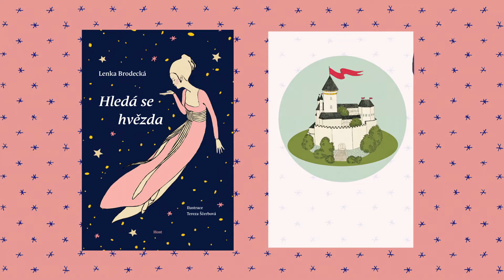Lenka Brodecká: Hledá se hvězda (trailer)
Za sedmero horami a sedmero staletími leží království Zářivé hvězdy. Dlouhá léta tam vládl klid a mír, protože zemi chránil bájný meteorit, který kdysi spadl z nebe. Všichni zločinci se té zázračné noci změnili v kamenná vejce. Zlo zmizelo. Avšak v den, kdy započíná náš příběh, v týž den, kdy na královský hrad přichází nový kašpárek, se náhle ukáže, že Zářivou hvězdu — onen bájný meteorit — někdo ukradl. V kamenných vejcích to pracuje, hrad s napětím očekává útok zlých sil.

Existuje jediný způsob, jak zabránit katastrofě: vypátrat zloděje a Zářivou hvězdu na hrad vrátit. Tohoto převelikého úkolu se zhostí dvojice detektivů, které si zamilujete: nevšední kašpárek s jednou rolničkou a malá, trochu osamělá princezna. Podaří se jim království zachránit? Půvabný románek o zločinu a lásce pobaví čtenáře všeho věku, nejvíce však děti od sedmi do dvanácti let.